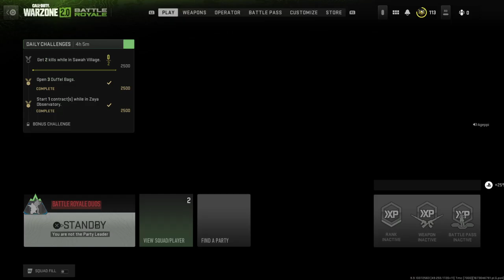Call of Duty®: Modern Warfare II w/Ageppi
First time running DmZ together